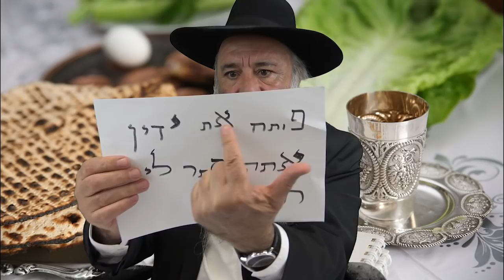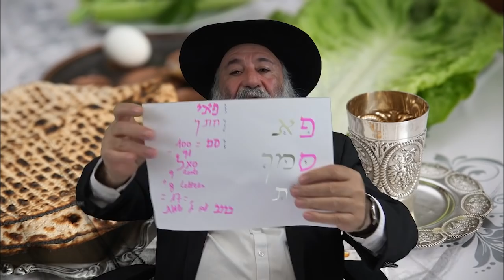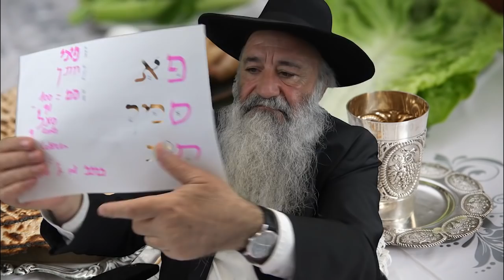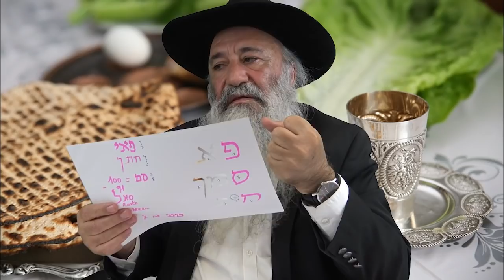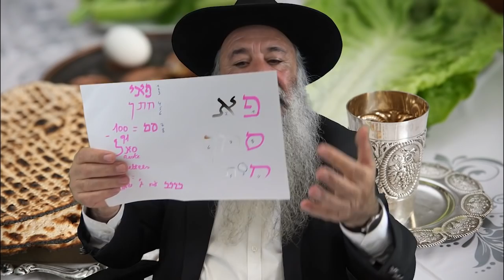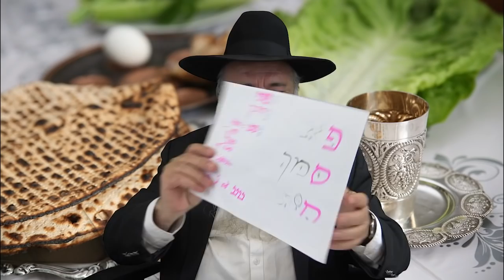Le nom de פסח est magique rempli de secrets inédits et de révélations uniques